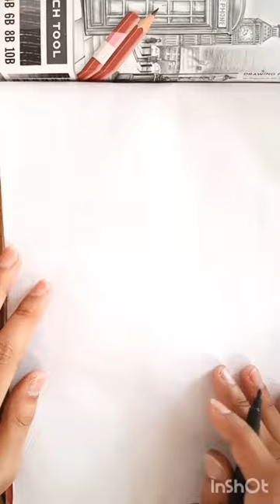Elephant🐘 drawing shorts art